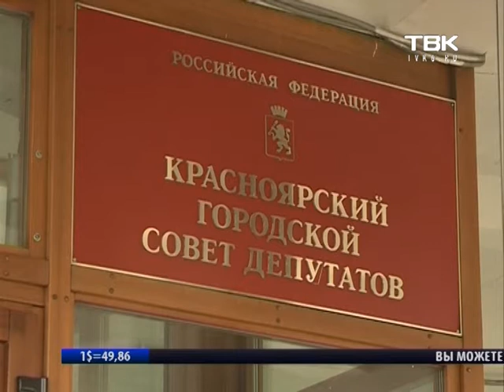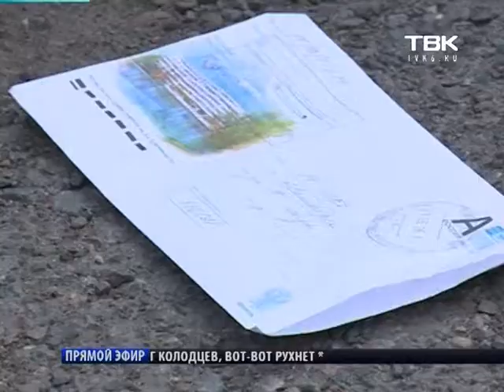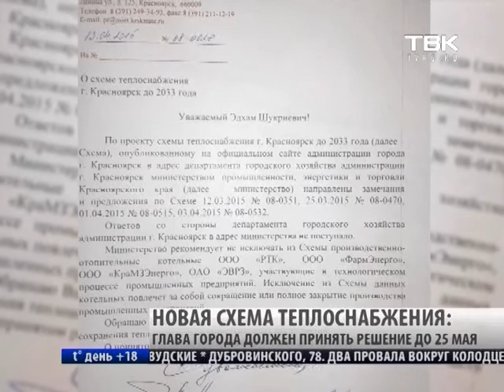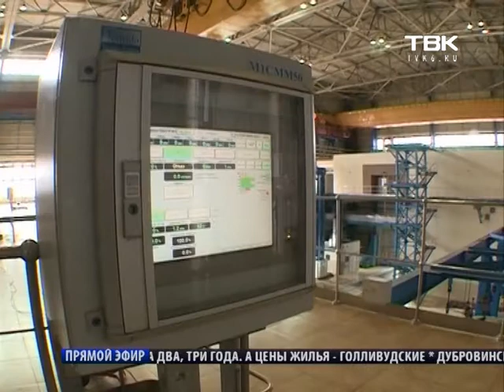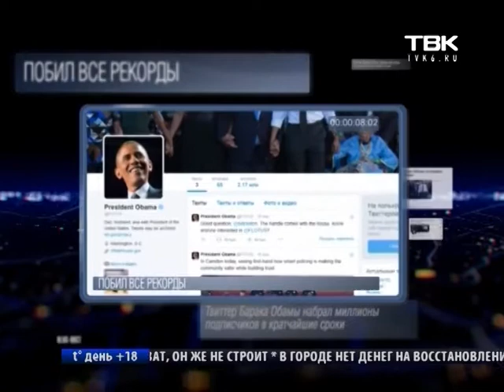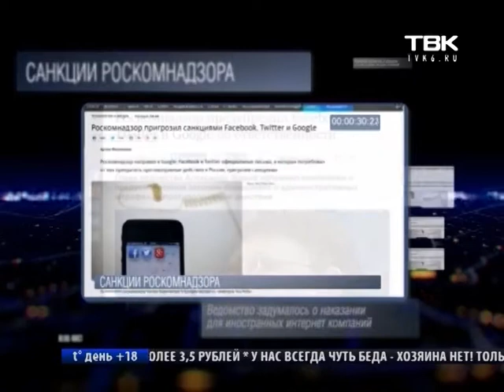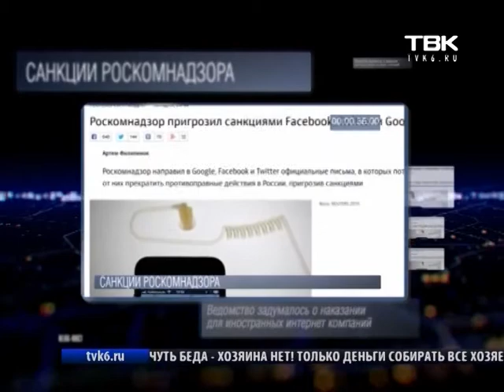Ночные Новости ТВК 20 мая 2015 года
Город провалов. Сколько ещё в Красноярске опасных мест и кто за них в ответе?
Глава Советского района извинился перед зрителями и журналистами. Последует ли наказание?
В Красноярске открылась новая автомобильная выставка.
В новой серии проекта «Проверка» изучаем особенности лицея №6.